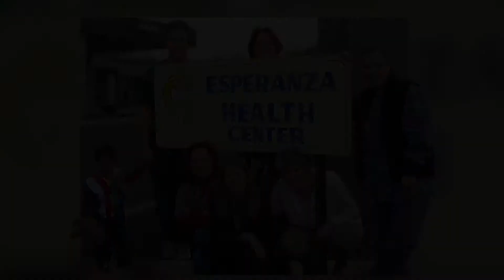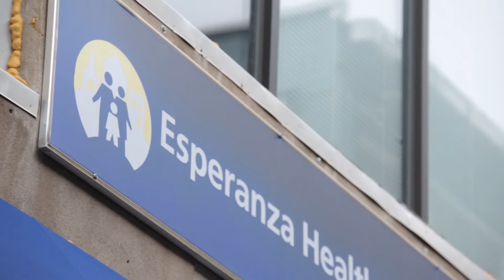Video del Centro de Salud Esperanza - en español